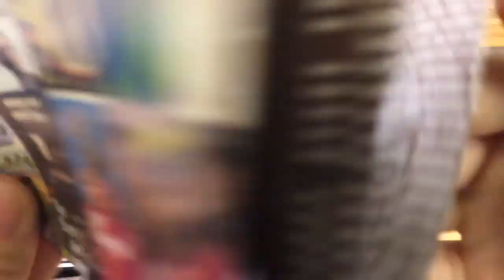ODR6914 プロコル・ハルム「プロコル・ハルム」紹介動画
PROCOL HARUM『Procol Harum』
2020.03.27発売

1967年リリースのファースト・アルバムを「青い影」収録のUS盤仕様で復刻！